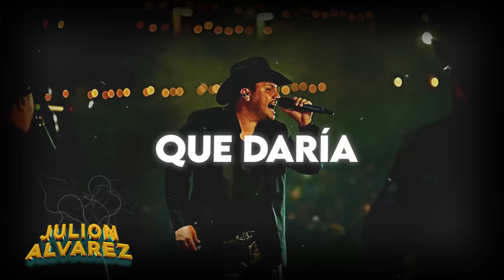Julion Alvarez - Que Daría